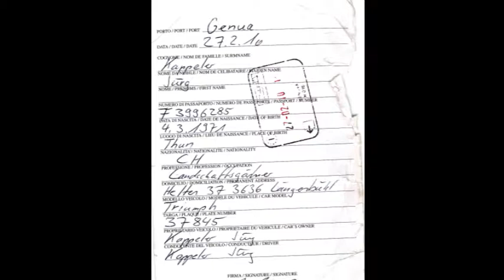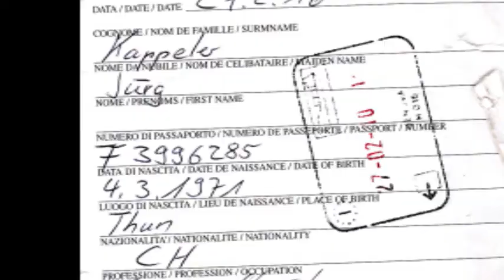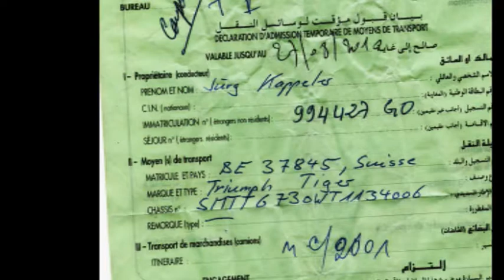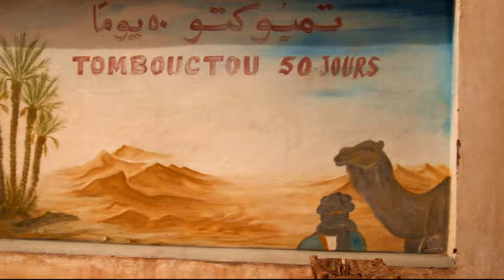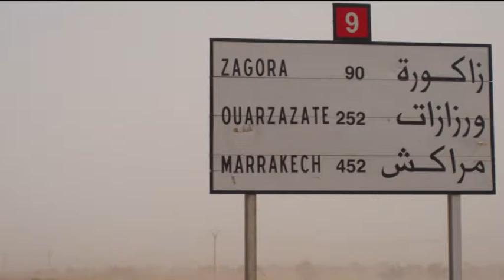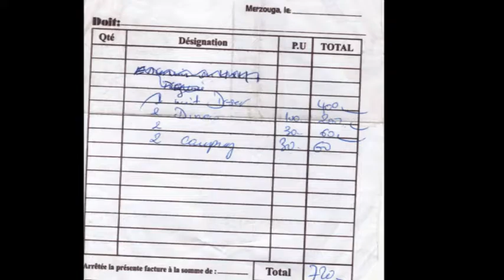Morocco with Triumph Tiger 955i